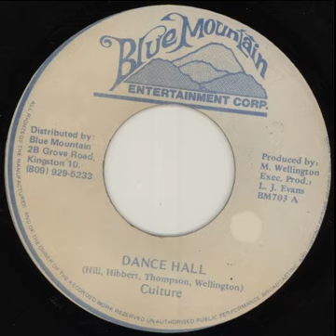Culture - Dance Hall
Culture - Dance Hall - 1985